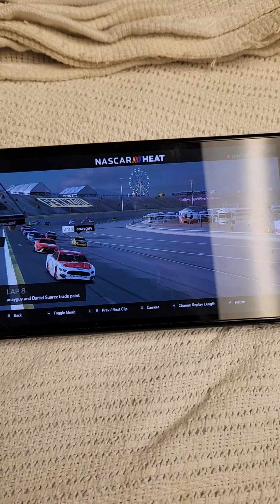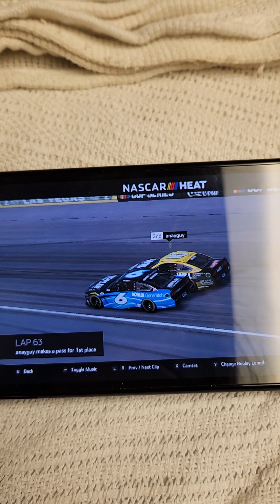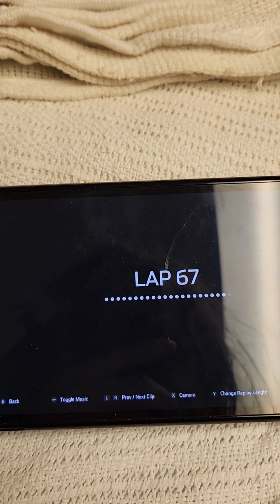race 2 of 36 driving as Josh bilicki at Las Vegas nascarheat nascar race highlights